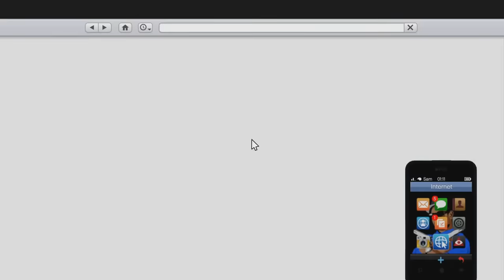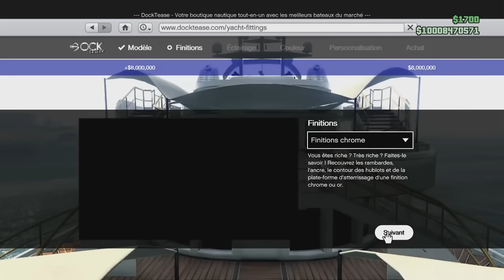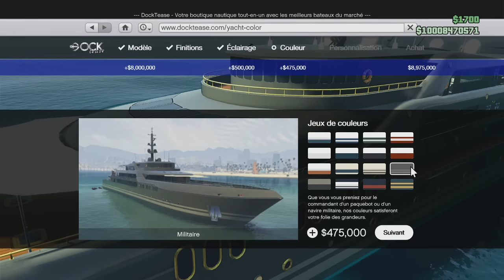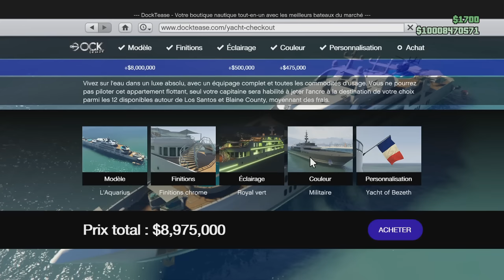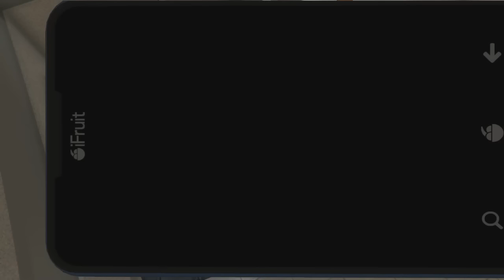YACHT DE LUXE 9 000 000 $ - GTA 5 ONLINE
• IL EST PAS BEAU MON YACHT ?! :D